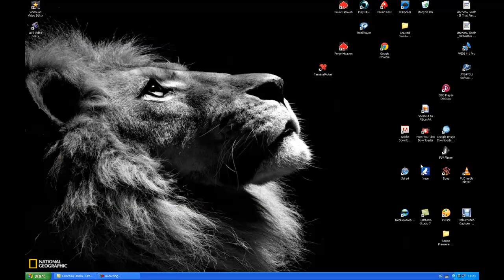OMG MOUSE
HILARIOUS